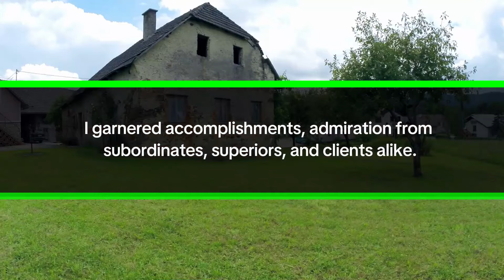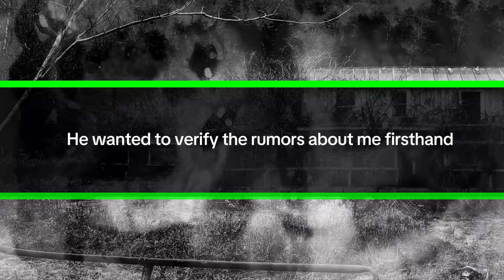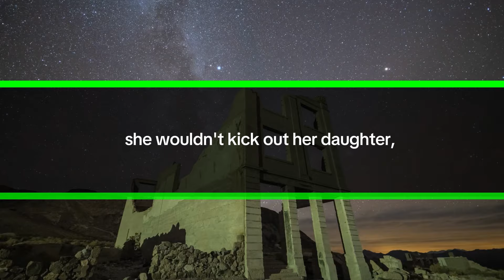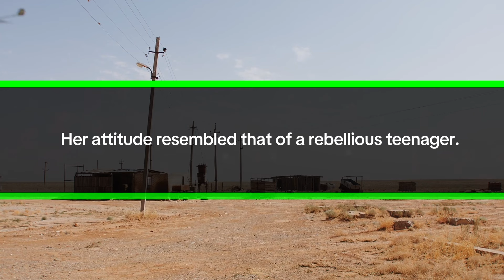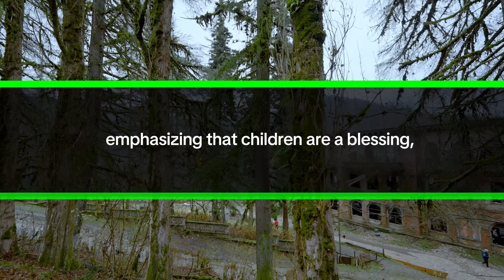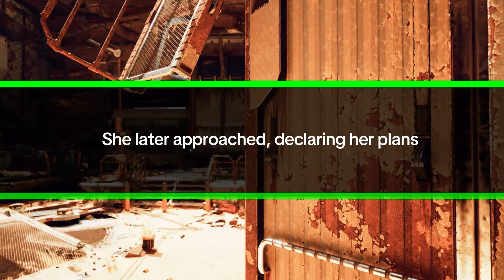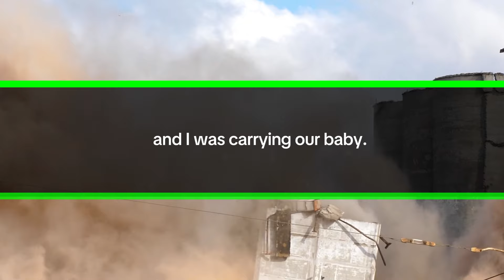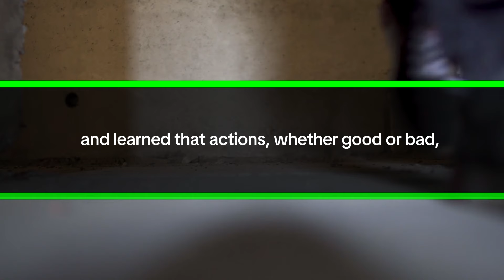My sister-in-law happily arrived home and introduced us as her helpers to her future husband then...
Upon laying eyes on my sister-in-law for the first time, my initial impression was that she exuded an overwhelming charm, boasting remarkable features. "Greetings! Catherine here. Pleasure to meet you," she chimed in with an air of sophistication.